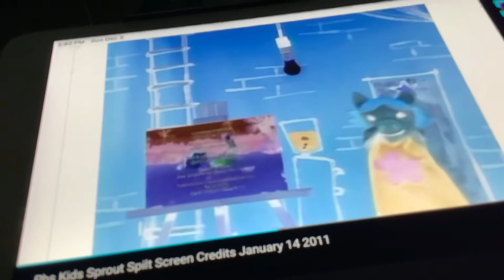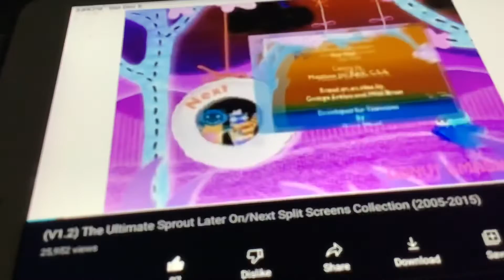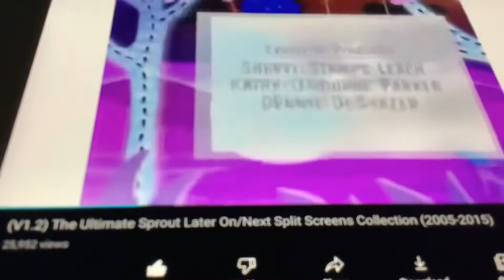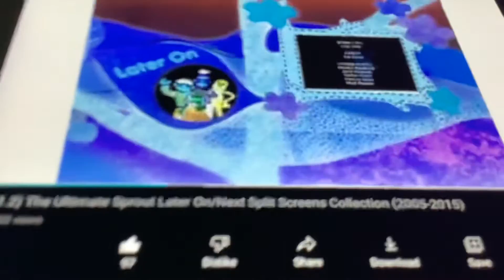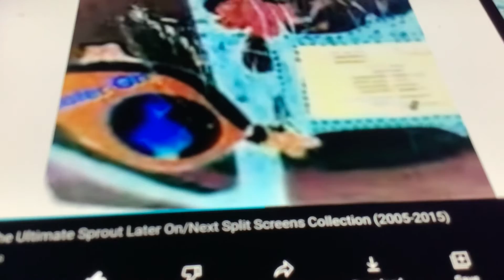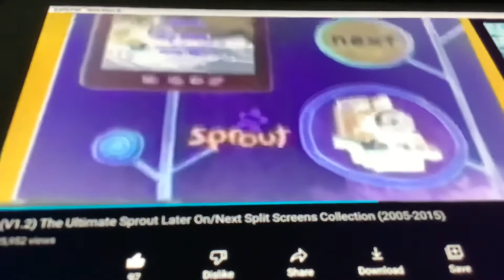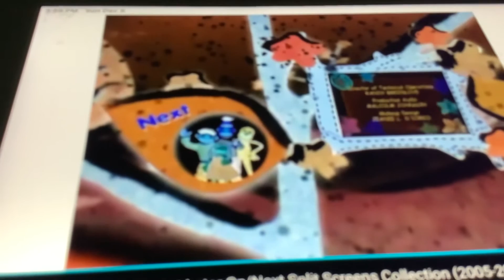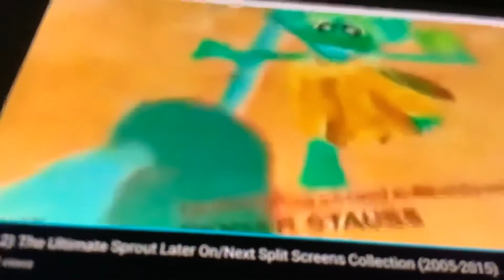(V1.3) The Ultimate Sprout Later On/Next Split-Screens Collection (2005-2015)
I decided to add more bumpers to this